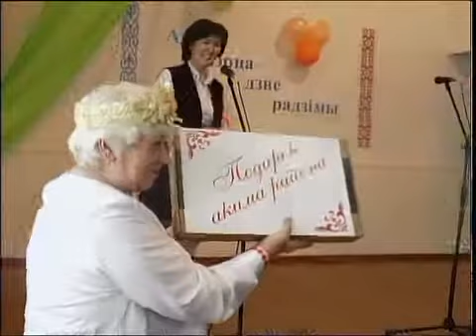рус Архангелка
Новости МТРК